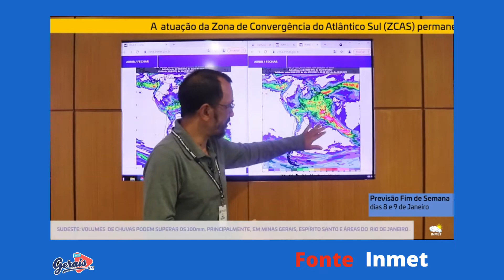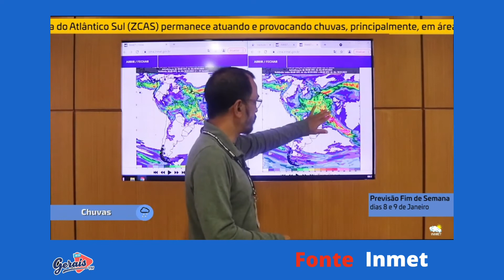Previsão do Tempo para esse Fim de Semana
Fonte Inmet